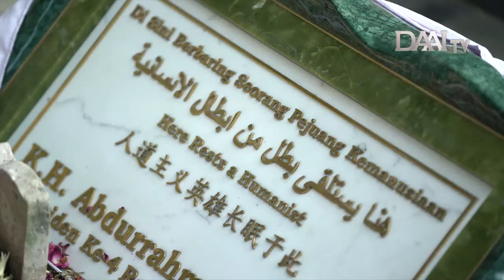Lewat Gus Dur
Bagi Gus Dur, setiap orang memiliki pemahaman dan pengalaman yang berbeda-beda dalam beragama, tapi hal itu bukan menjadi alasan timbulnya konflik permusuhan.

Sebagai Guru Bangsa yang sangat tidak menyukai diskriminas, Gus Dur bersuara melalui mulut, pemikiran, tulisan dan tindakannya.